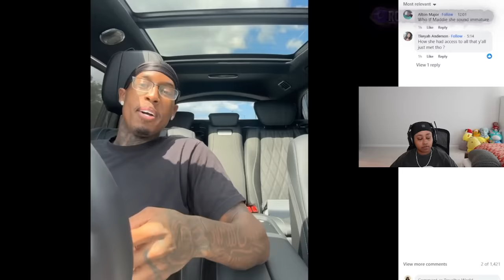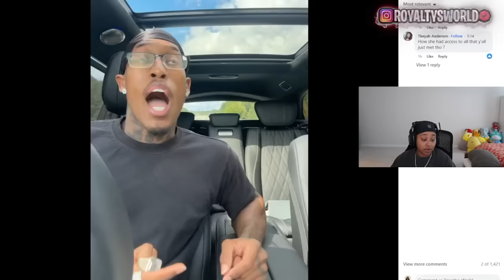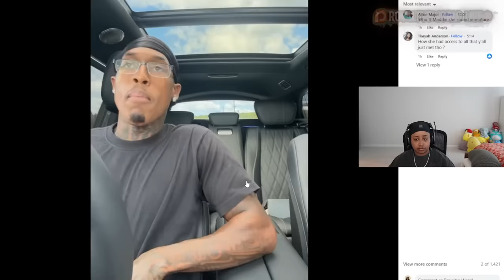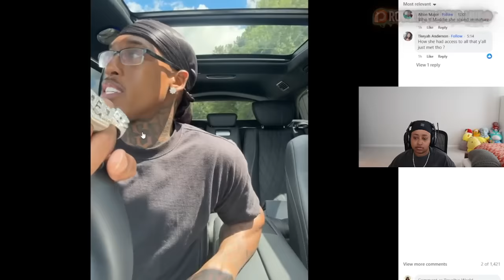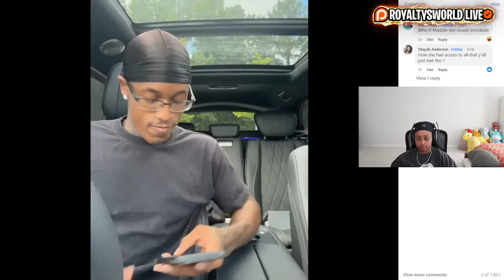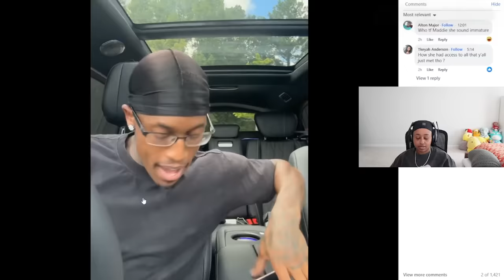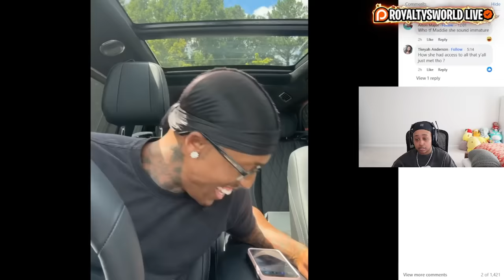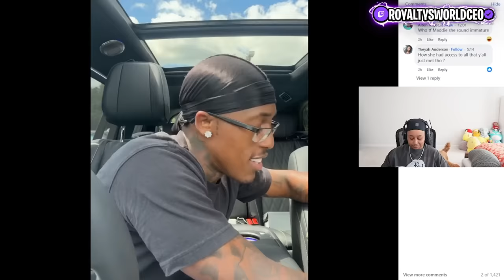Corey met his MATCH 🤣 Maddie ALLEGEDLEY took his MONEY, broke his LAPTOP and he APOLOGIZES to CARMEN